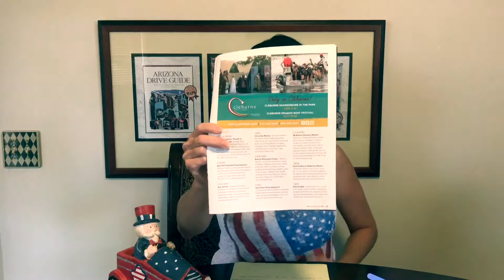What's Up Wednesday 6/28/17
🇺🇸It's time for 4th of July fun!
So many places are having holiday celebrations! Let's check out what's happening at Rawhide Western Town in Chandler, Arizona and get ready for some family fireworks in Cleburne, Texas!